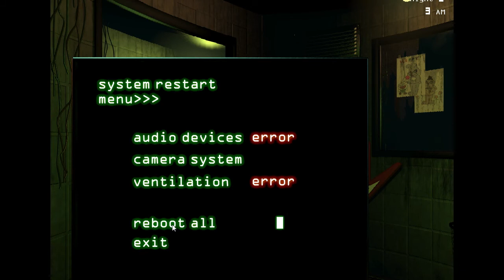Phantom Menaces - Five Nights at Freddy's 3 - Night 3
Night 3! Beat it on my first try. Got damn lucky, no thanks to the phantoms. Mangle freaked me the hell out.

Night 4 is gonna be a lot harder, I fear...